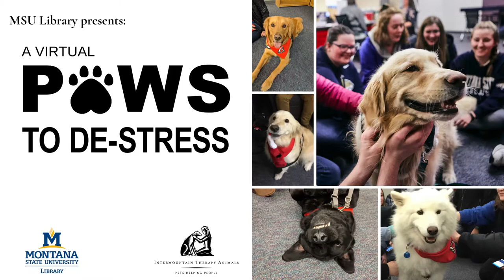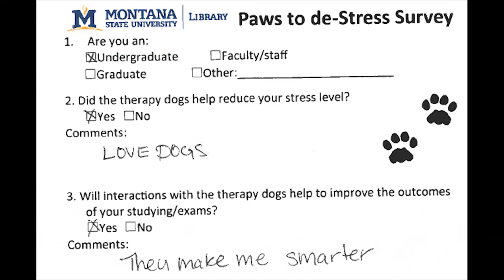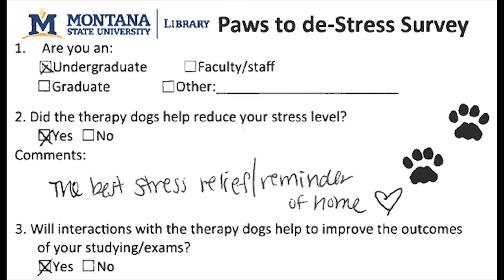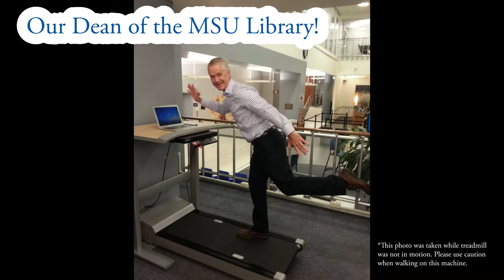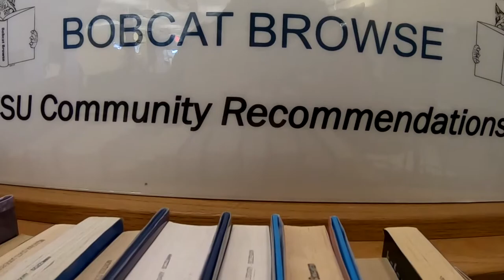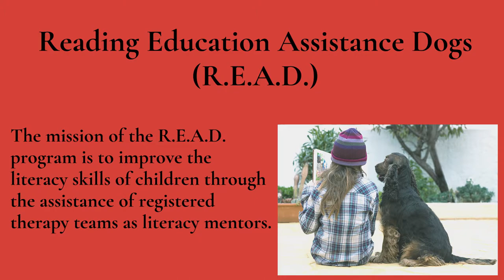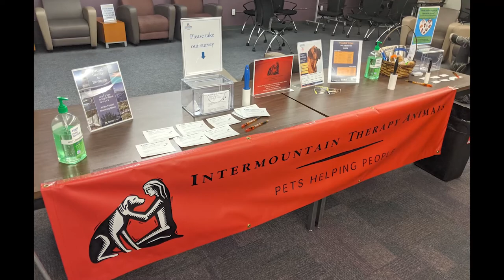Virtual Paws to De-Stress 2020 - Interview with Nancy and Lily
Join Montana State University (MSU) Library outreach and humanities librarian Jan Zauha as she interviews International Therapy Animal volunteer, Nancy and her therapy dog, Lily. 'Paws to De-Stress' is an important tradition at the MSU Library, offering students time to relax and de-stress. This year the library is unable to have therapy animals come to the library for the Paws event because of COVID-19 restrictions.  However, the library is pleased to continue sharing the joy animals can bring in a virtual setting.

A special thanks to our friends at Intermountain Therapy Animals for working hard to help our MSU community thrive!